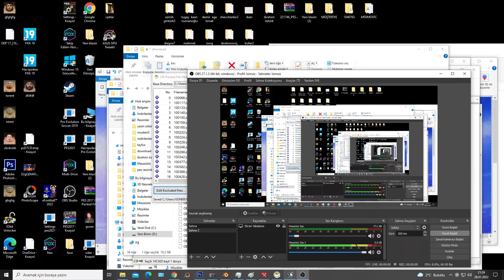PES 2017 İBRAHİM ÖZTÜRK YÜZ